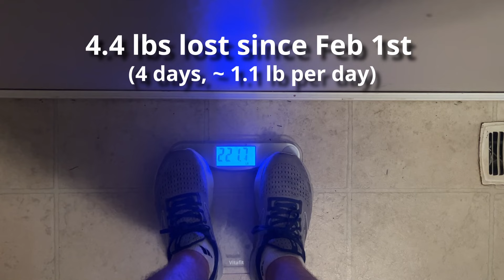New Best RaceGOW2 Run - Skittle Vlog - February 5th, 2024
Already falling behind but not too far! Ill catch up quickly.